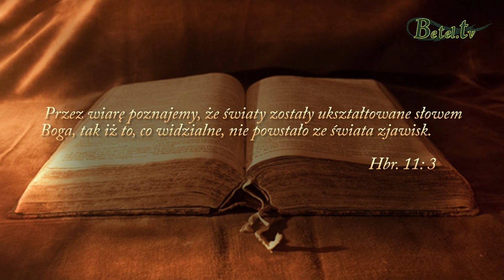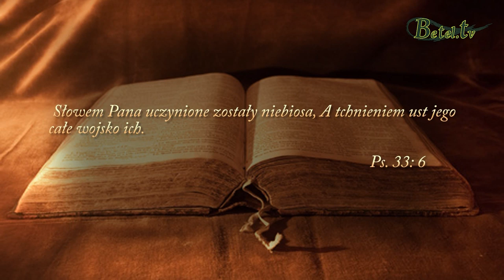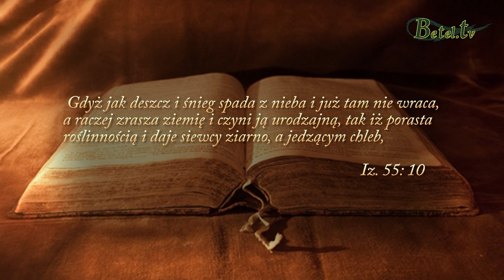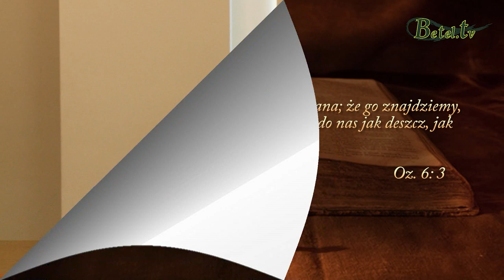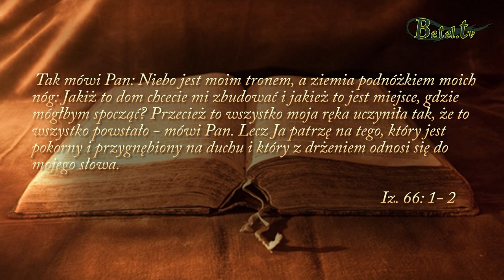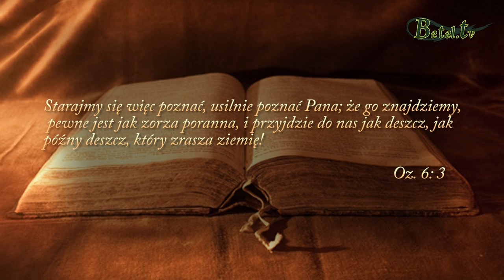29.09.2019- Jezus naszym arcykapłanem wyznania- Janusz Cieślar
Bóg chce, abyśmy używali autorytetu i władzy Jego Słowa w naszym życiu. Proklamujmy i ogłaszajmy to, co mówi Boże Słowo a w ten sposób będziemy wpływali i zmieniali rzeczywistość wokół siebie. Słowo musi być ożywione Duchem Świętym, bo wtedy nie wraca puste, ale wypełnia Bożą wolę.